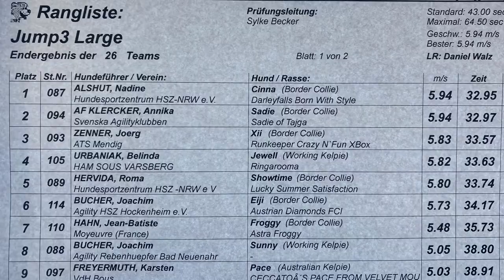Blizturnier in Thalfang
Our runs from Thalfang! Judge Daniel Walz.